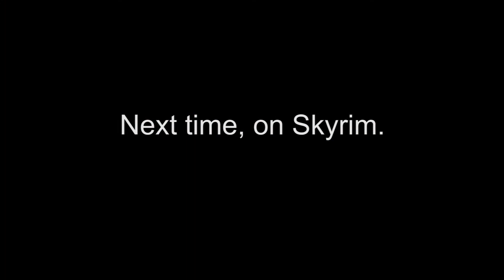Kolskeggr Mine - Skyrim Ep 114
We raid Kolskeggr Mine, clearing out the Foresworn that have occupied it. Then we go the Thieves Guild, to check in on everyone.